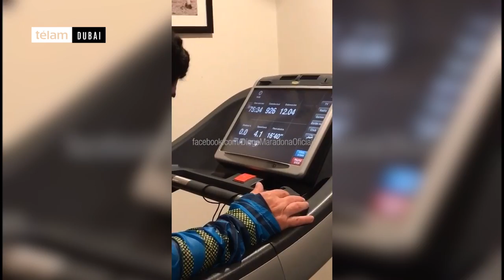Maradona se prepara para las fiestas con entrenamiento y baile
El ex futbolista Diego Maradona, subió un video a su página de Facebook donde se lo ve entrenando a buen ritmo para la llegada de las fiestas de fin de año.